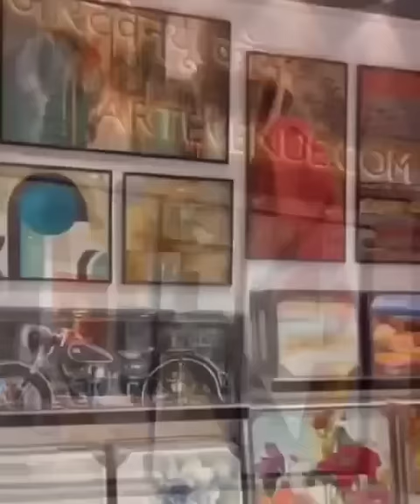Our New Store In Mumbai Now Open!!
Give life to your walls.
Beautiful collection of art for your walls. All licensed artworks. High quality at affordable prices.